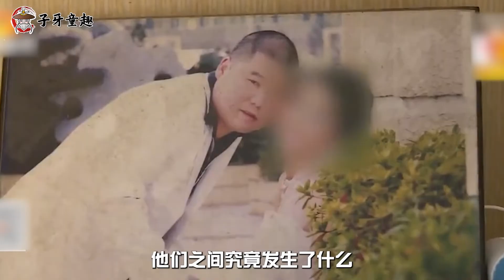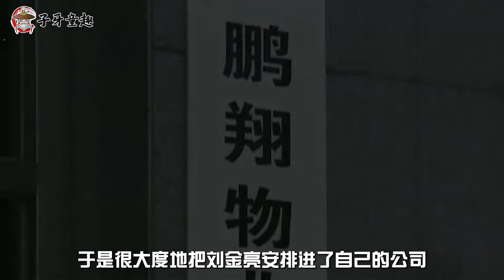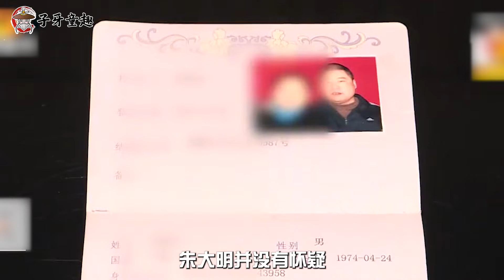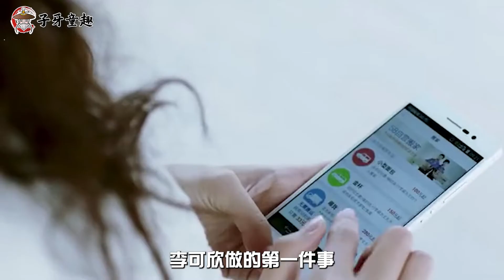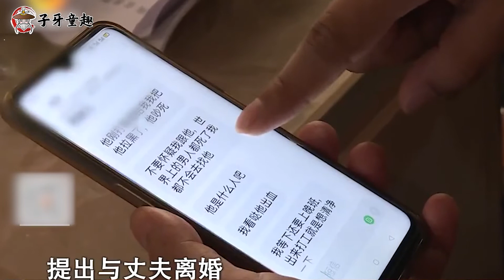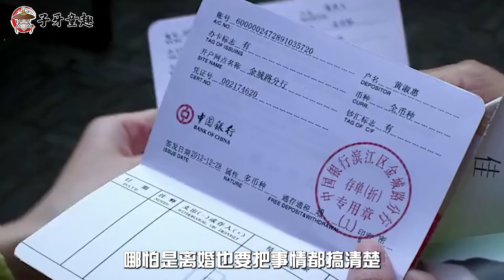现任妻子和初恋同居，丈夫万般劝说挽回妻子，妻子：你把我当贼